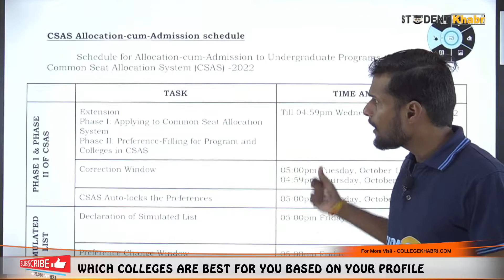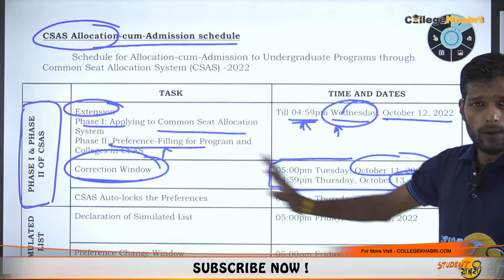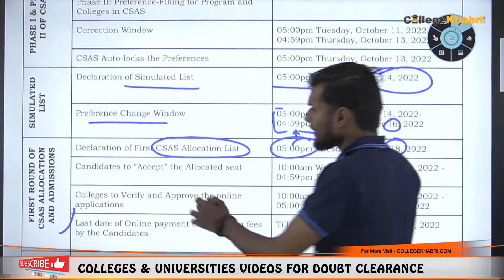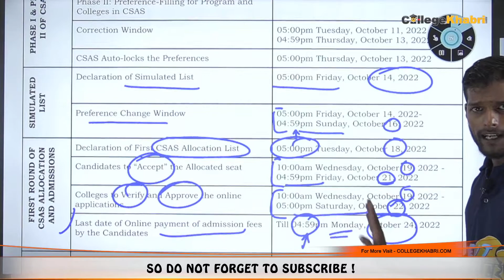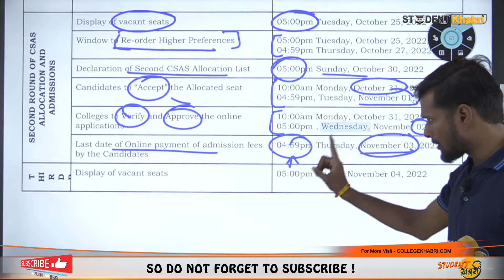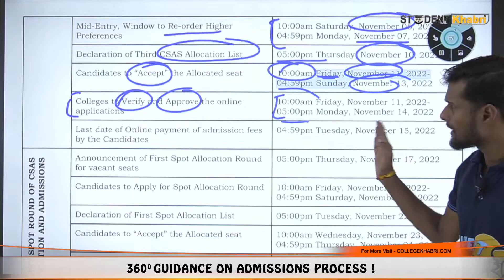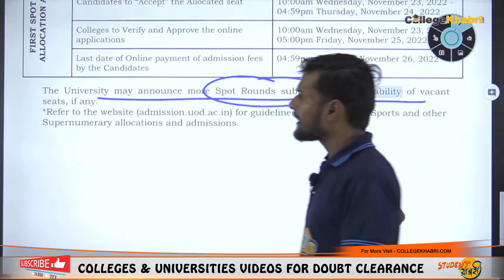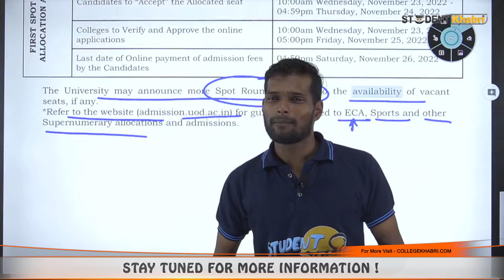👉DU Admissions 2022 Phase 1&2 Registration Date Extended😱 || 🤔CUET Complete Counselling Procedure🔥